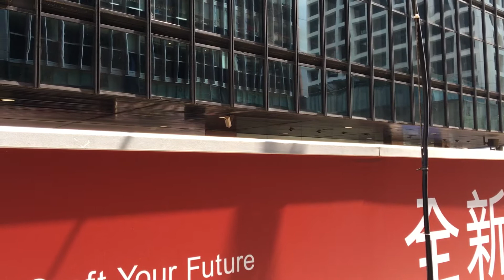香港電車東行 Hong Kong Tram east bound view 20180311 (00725)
香港電車東行 Hong Kong Tram east bound view
香港地 Hong Kong Ground
澳門一分鐘 Macau One Minute